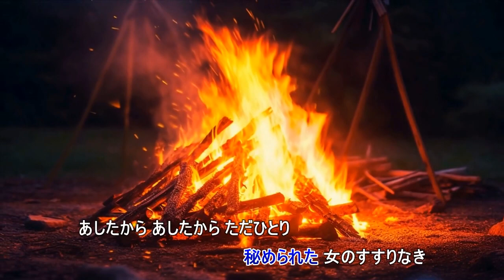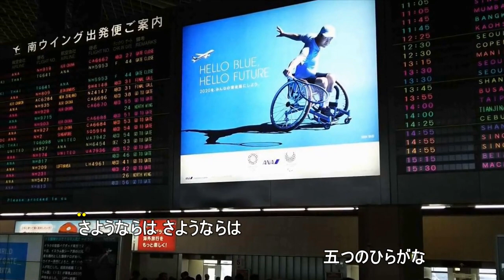さようならは五つのひらがな（伴奏打ちこみと尺八です）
作詞　星野哲郎　　　　作曲　中川博之
ロツレチ楽譜が欲しいという書き込みが多かったら、考えます。